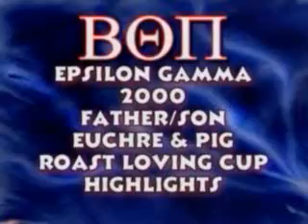Pig Roast 2000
Highlights from the 2000 Epsilon Gamma of Beta Theta PI Pig Roast